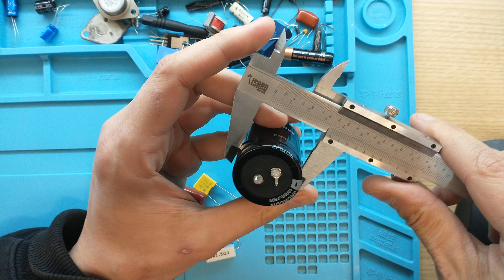04 - Tutorial de EasyEda, Medir componentes que tenemos